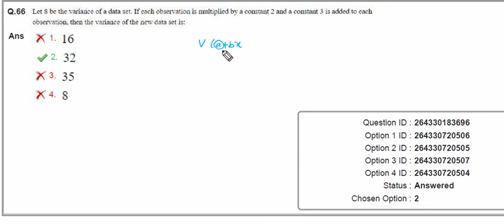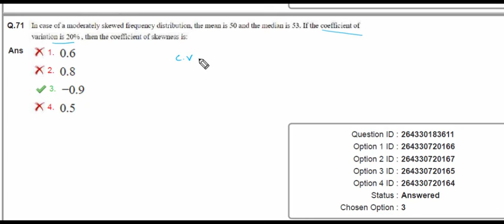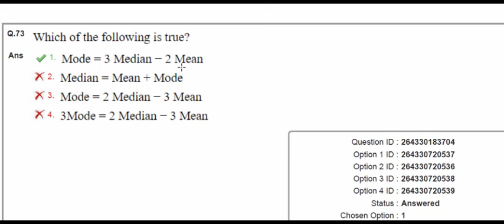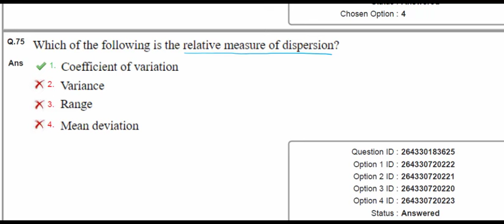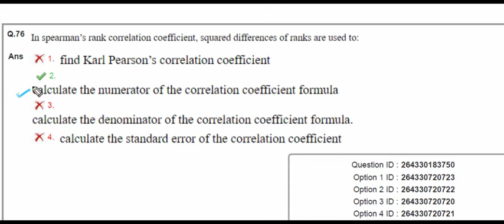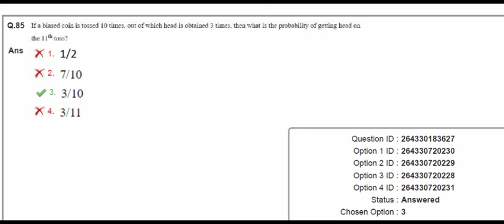JSO 2023 Paper Solution | Practice Questions for DSSSB Statistical Assistant 2024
Unlock success in DSSSB Statistical Assistant 2024 with JSO 2023 Paper Solution and targeted practice questions. Elevate your exam preparation, boost confidence, and ace the challenges ahead. Your path to excellence starts here. DSSSBExam StatisticalAssistant ExamPrep 📚🌟

Gear up for success with JSO 2023 Paper Solution and targeted practice questions for DSSSB Statistical Assistant 2024. Wishing all students the very best for exams – may your hard work shine in every answer. You've got this! 📚🌟

StatisticalAssistantPreparation
ExamSolutions
DSSSB Statistical Assistant Syllabus
Statistical assistant
DSSSB exam paper Solution
DSSSB full preparation
DSSSB Statistical Assistant Book
previous year paper Solution
exam strategy
GovernmentJobs
StatisticalAnalysis
Exam Analysis, Statistical Methods, Data Interpretation, Probability, Sampling Techniques
PreviousYearPaperSolution
ExamPrep
DSSSBStudyMaterial